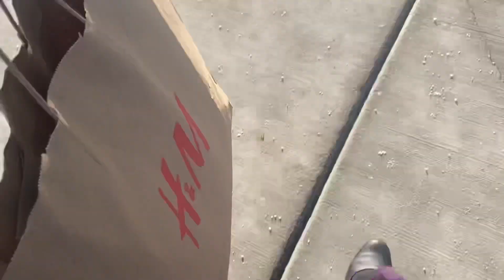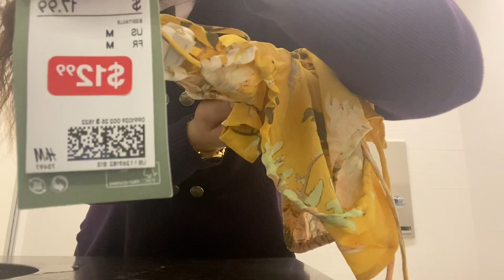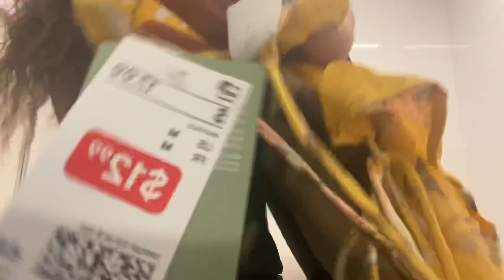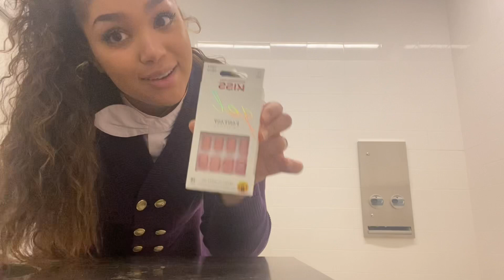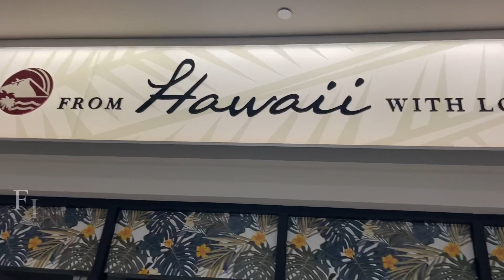Hello Hawaii!! | Flight Attendant Life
Come enjoy Honolulu Hawaii with me on my reserve days! 🌴